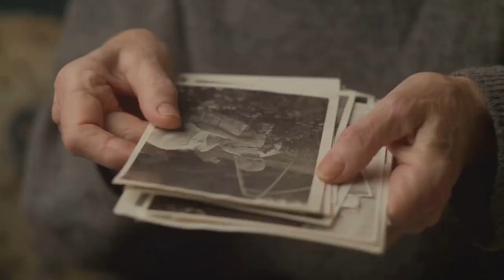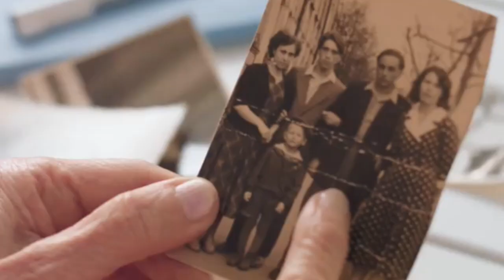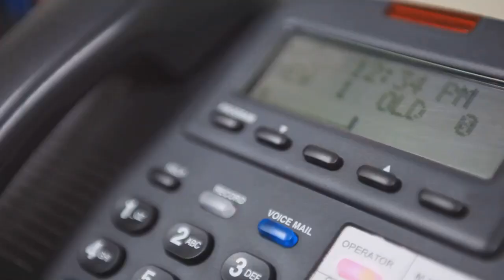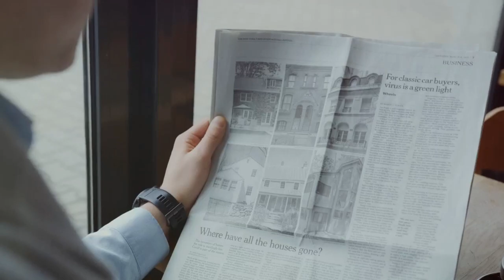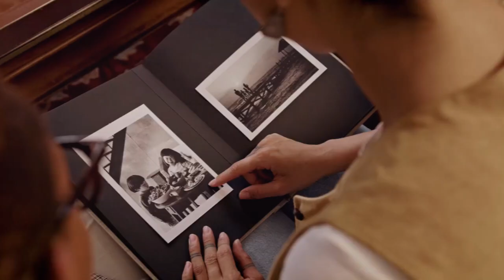Why Publishing in 2024 is About to Change Forever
Mental illness? Let's dig into the mind, thoughts that haunt Bipolar Manic Depression EXC.